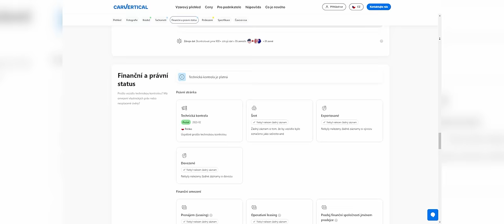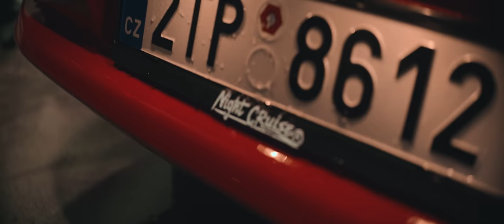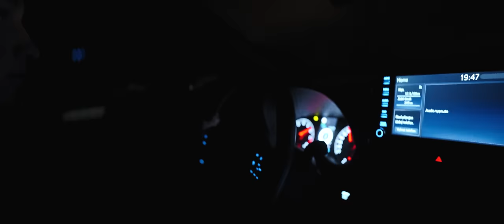JAK FUNGUJE MOJE NOVÉ EVO?